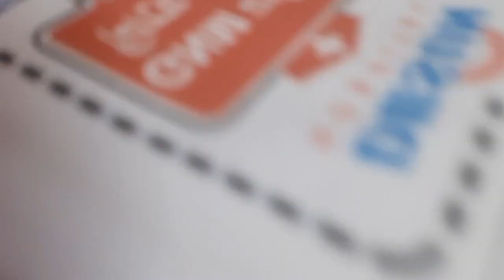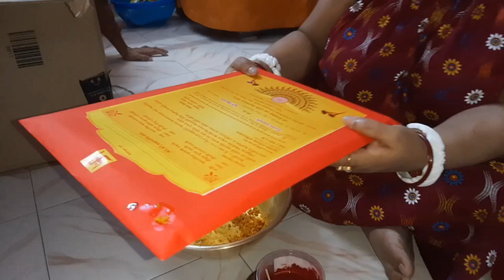Episode 9||গণেশ চতুর্থীতে বিয়ের কার্ড সিঁদুর লাগানো হলো😍🤩||Ganesh Chaturthi Wedding Preparation🙏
Made by FotoPlay
Music Copyright: